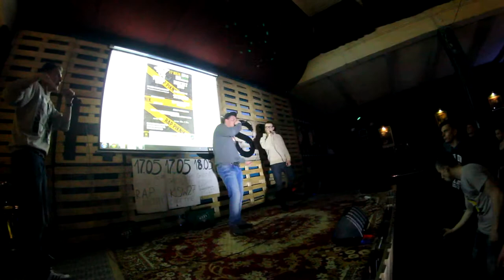Progres - koncert - bez obróbki